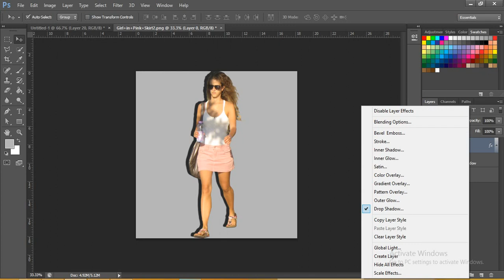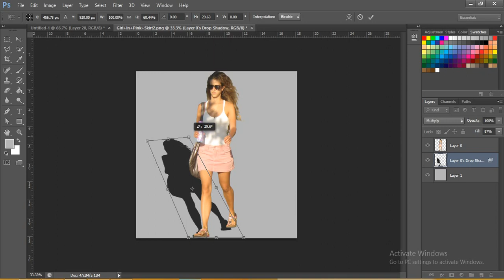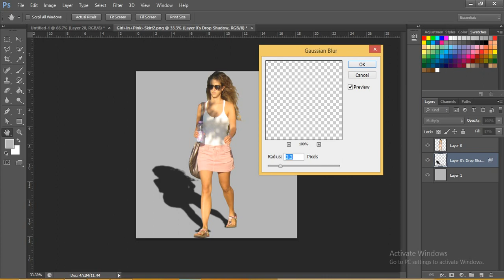How to Create a Real Drop Shadow in Photoshop with Layer Styles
In this video I show you how to make a real drop shadow behind a model using just layer styles
If you want to learn more about Photoshop cs5,cs4,cs6